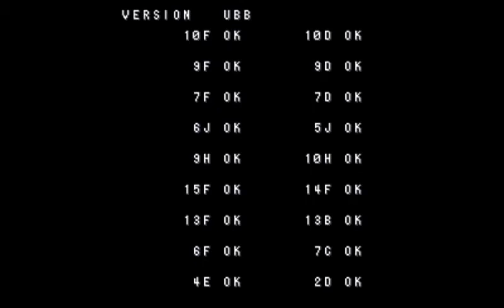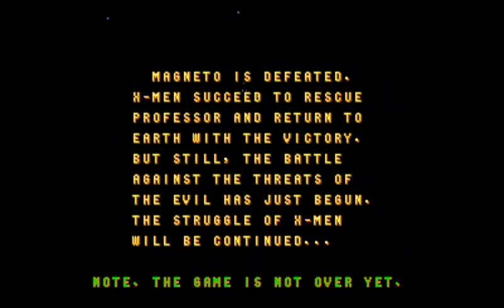SM X-TRA - X-Men Arcade Play Through Commentary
Mark, Jesse, Ronnie, and Robert Winfree get together to watch a play through of the 1992 arcade classic "X-Men"